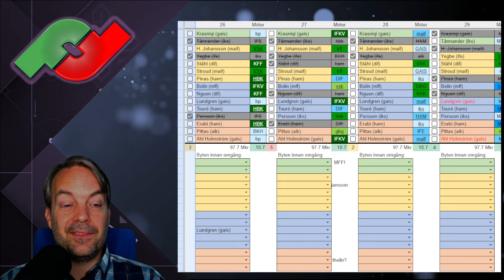OMGÅNG 25: "Upp 1000 platser - i top 1000"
- omgången, ligorna och spelarna som levererade i allsvenskan fantasy